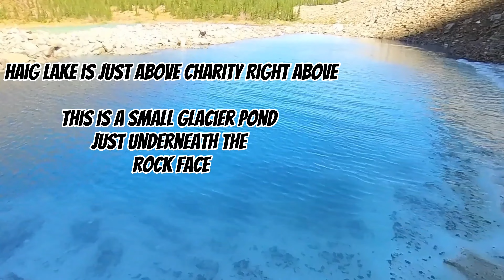Charity at Beautiful Haig Lake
2 hour hike to this secluded green lake up by castle mountain ski resort.

thanks for checking out the vid. Definitely recommend this hike for anyone. Charity gives this place a 9 out of 10 and many other places to go close by to see along the way.